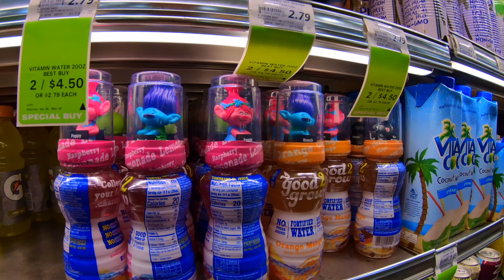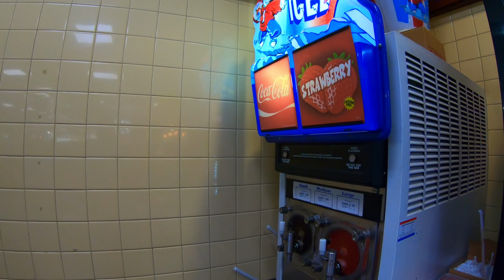Walking to Waikiki's Coco Cove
Walking to Waikiki's Coco Cove 5/23/2019.  We begin our walk on Kalakaua Ave where Longs Drugs is and make our way to Coco Cove.  We then take a walk through Coco Cove to see what they have inside that's different from ABC Stores.  They gear a little more towards the local foods and they have a fresh deli counter.  Enjoy!

Equipment Used:
GoPro Hero Black 7